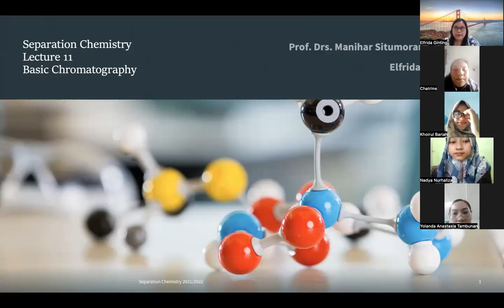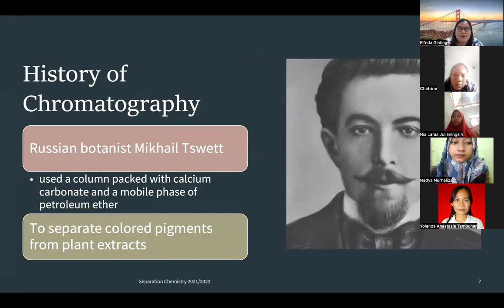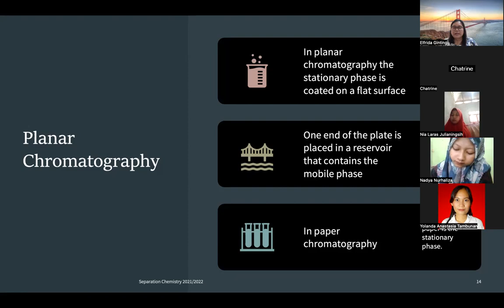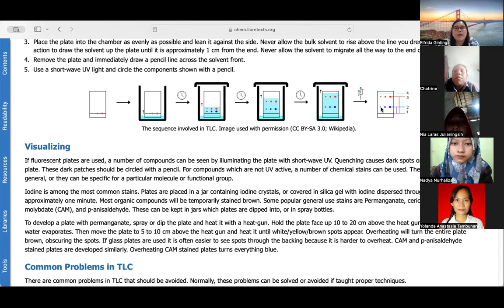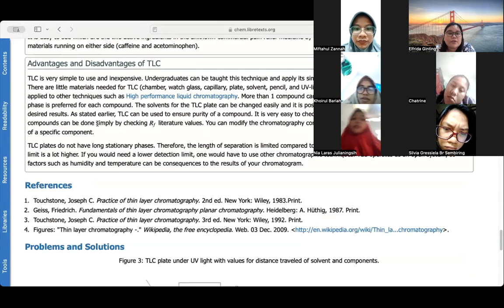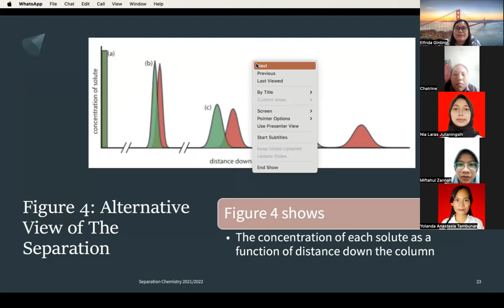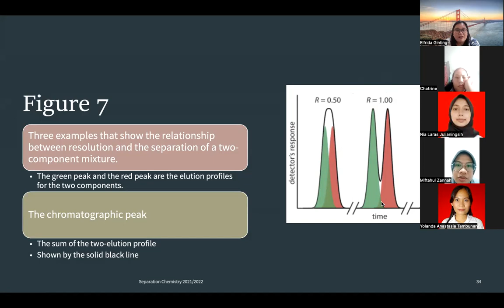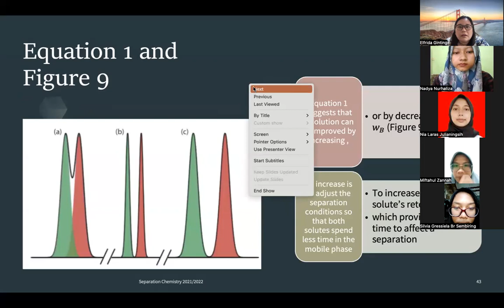Separation Chemistry CESP 21 05